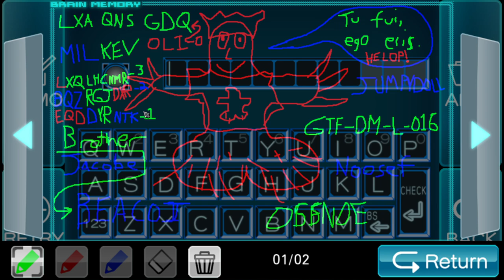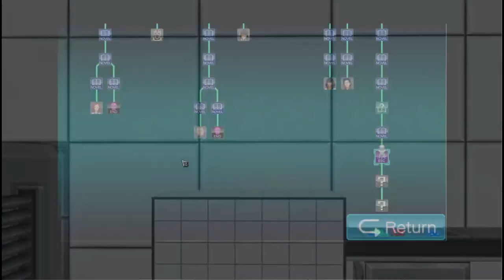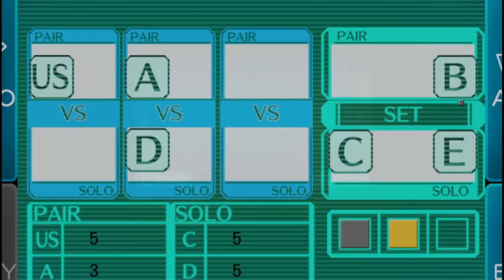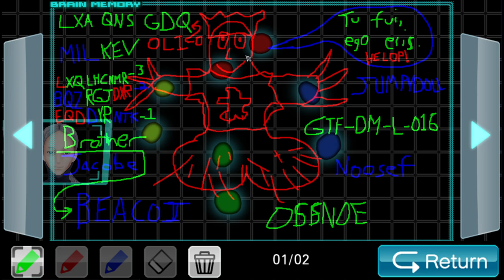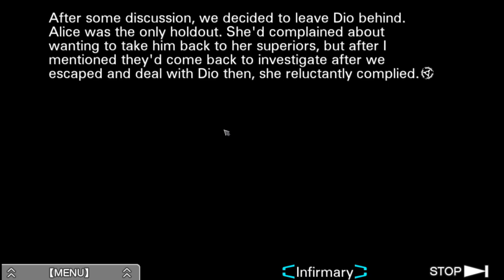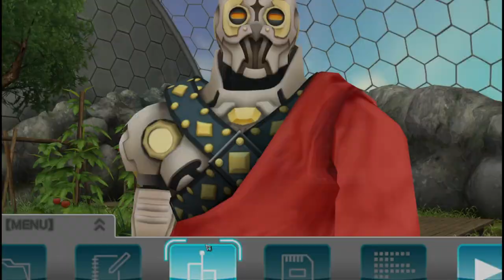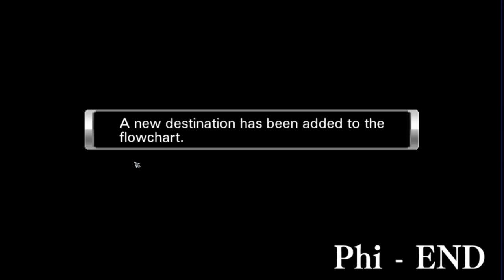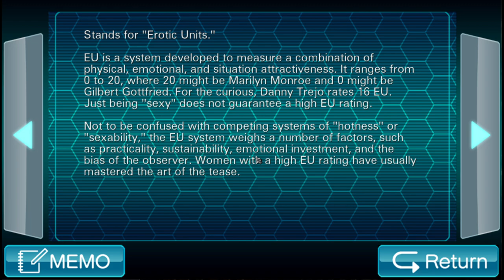[Joseph Anderson] Virtue's Last Reward Part 12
Streamed 23/06/2022

Original Stream Name : The Termite Ending. VLR Twelve.